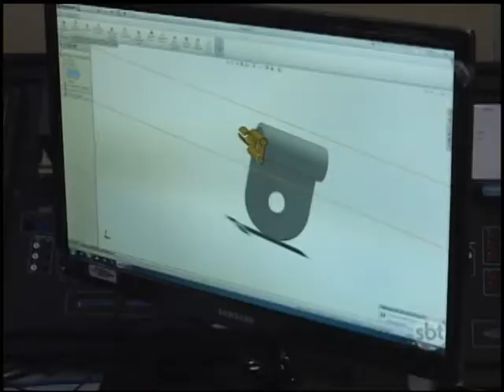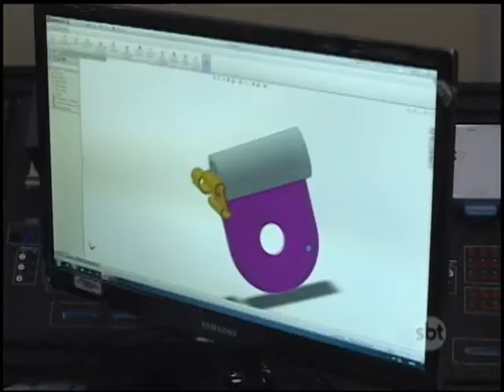Olimpíada do Conhecimento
Trinta e uma unidades em todo o Estado do Rio estão participando da competição. Nova Friburgo tem representantes na etapa municipal.